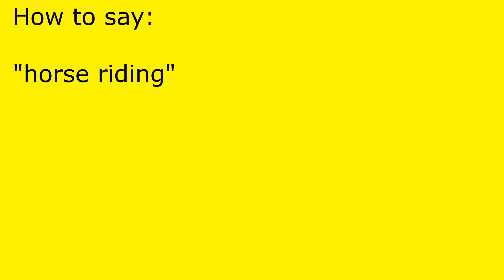How to pronounce horse riding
horse riding pronunciation.